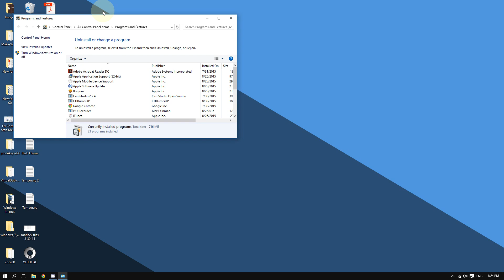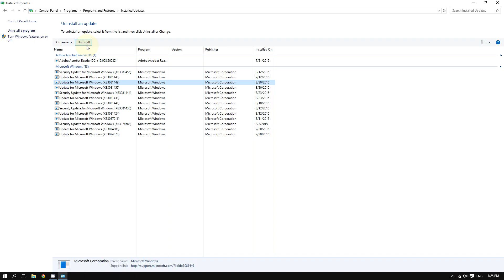Windows 10 - How to Uninstall or Remove Updates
This video shows you can delete or remove updates on Windows 10. You can do this by accessing the "Programs and Features" and then clicking on "View Installed Updates."